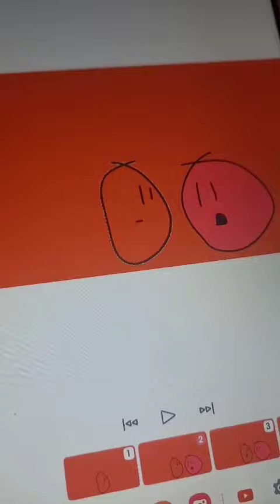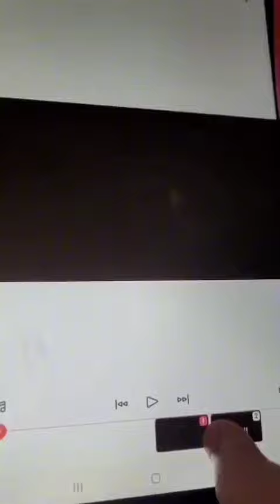(The adventures of molly club 2) A new visitor episode!